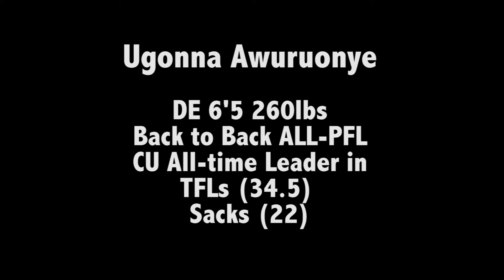Ugonna Awuruonye - Campbell University 2015 Senior Tape